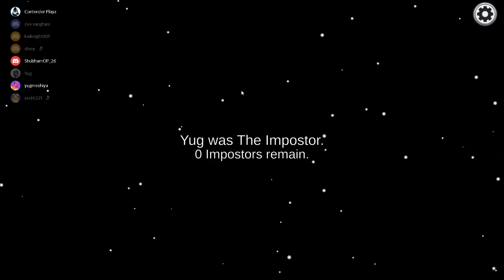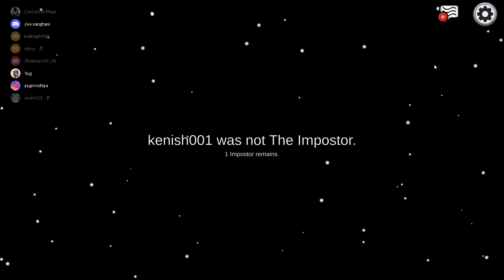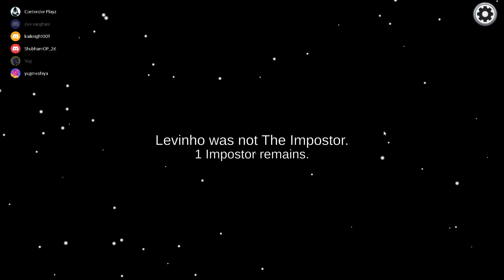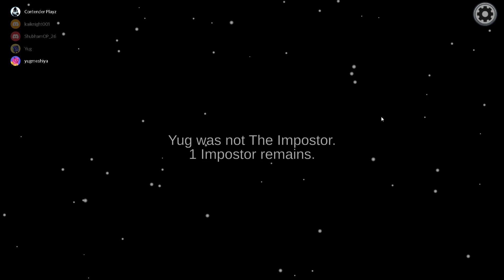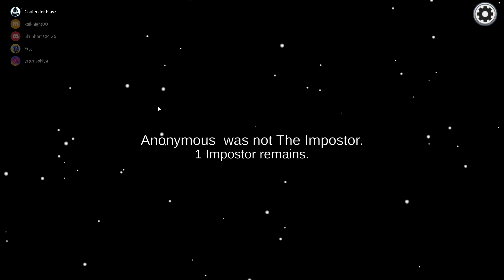Amoung Us full gameplay [GUJARATI] Epic 200IQ scenes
PC:- Koi PC nahi hai bas DELL ka Ins 15 3000 hai
with-i3 10th gen
        -8GB Ram
        -1 TB HDD
        -256 GB SSD
        - Thik Thak Chalne wala LAPTOP